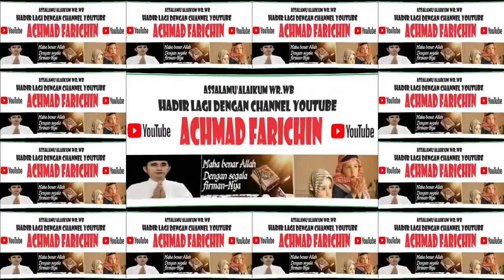Final Tilawah Remaja Putri // MTQ XXXIV KALSEL DI BANJAR BARU TAHUN 2023